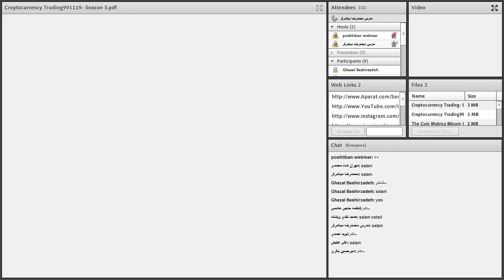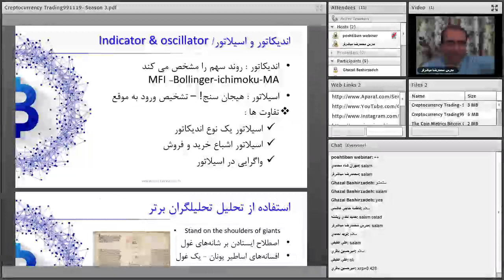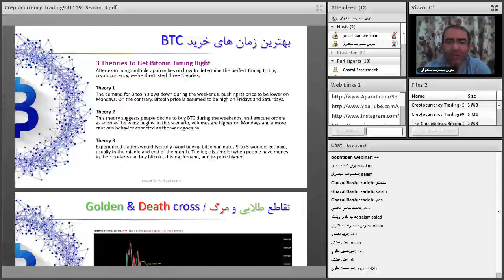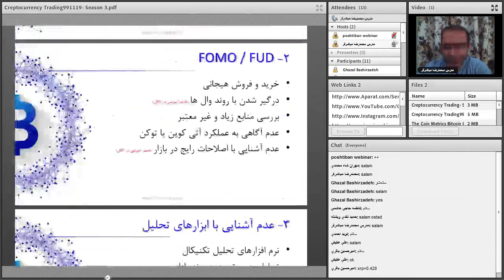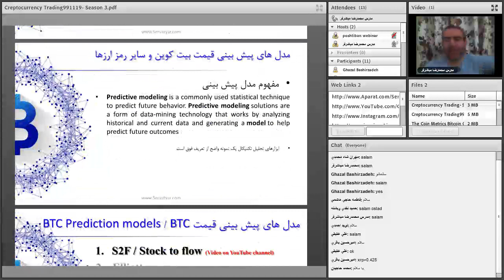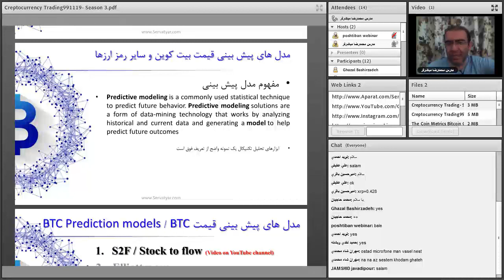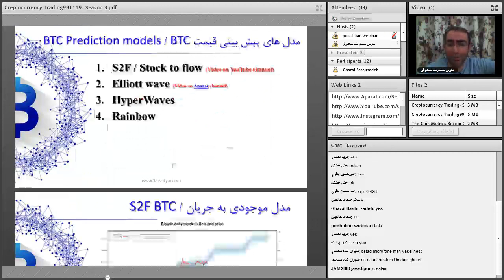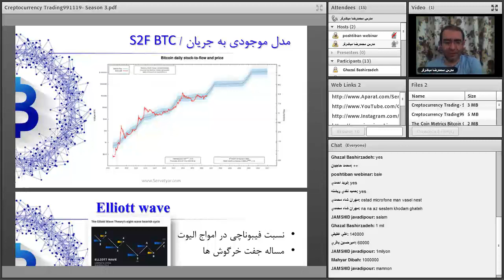تحلیلگری و معامله گری پیشرفته ارزهای دیجیتال | قسمت بیستم و یکم از شصت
فهرست
00:00 مرور مطالب قبلی
07:15 مدل های پیش بینی قیمت بیت کوین و سایر رمزارزها
11:45 مدل پیش بینی موجودی به جریان